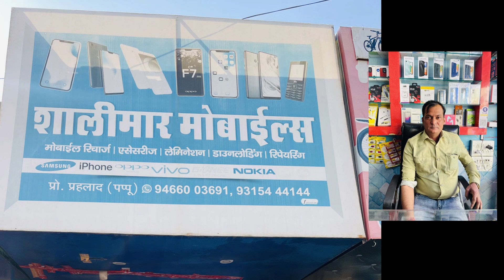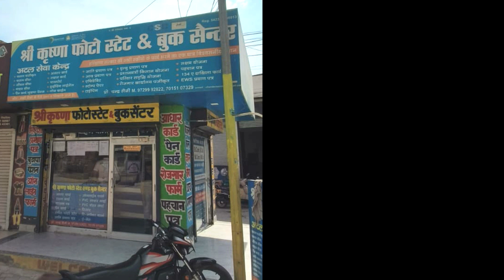हार्दिक अभिनन्दन आदरणीय श्री भिड़े सर, राधिका गुरुंग जी एवम् MIMENM team...Yash Mehta(CEO of MIMENM)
The people of Ellenabad are delighted to know that an educational program is going to be held by a well-known organization named MIMENM on the 2nd of April 2023 in the premises of Janta girls college Ellenabad. In addition, the leading character of the ‘Tarak Mehta Ka Ulta Chashmah’, Sh. Mandar Chandwadkar (Bhide Sir) and the Embellish Mrs. India 2023 will attend the event. It is a pleasure to share this mesmerizing information with you all. Let's be a part of this historic event and witness this memorable day.
For more information about this event, please get in touch with Yash sir and his team at